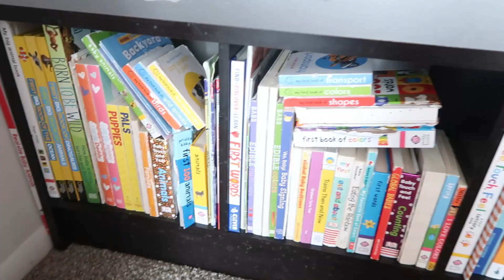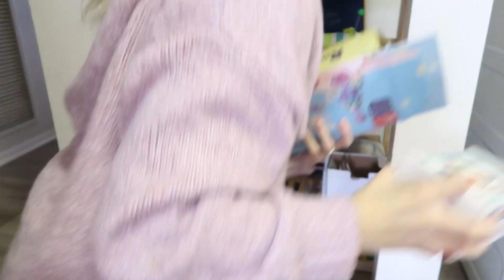ORGANIZE WITH ME 2023 / Clean, Declutter, and Organize ALL the TOYS / Playroom Transformation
Hi beautiful souls! Come hang out with me as I clean, organize, and declutter ALL of my toddler's toys! In a complete playroom transformation, I share my tips on decluttering and organizing kid's toys, as well as how to maintain it! See you Wednesday for another homemaking video 🤍  xoxo, Ash

rectangular storage baskets
round woven baskets
cotton rope basket
rope woven storage baskets
open toy shelf

✨current cleaning favs✨
biokleen bac-out stain remover
ECOS plant powered detergent
mrs. meyer's all purpose cleaner

🤍 Filming equipment
Ring Light

hugs & good vibes xo
Ash Elle

00:00 Intro
00:40 Laundry
01:00 Cleaning toddler's room
03:30 Vacuum
04:33 Sorting through toys
06:40 Toy overview
06:55 Lovevery review
07:34 Toddler room organization
10:26 Playroom organization